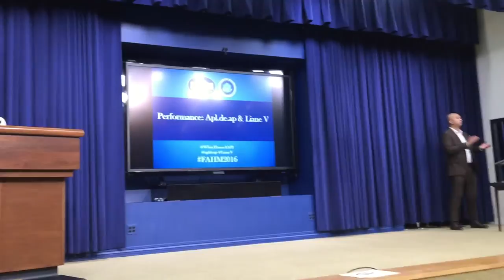'Brown House' At The White House (Filipino American History Month)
The White House AAPI hosted the 2nd annual Filipino American History Month with a series of panels and performances which mydiveo helped to book talent for and Billy Dec hosted. To celebrate FilipinoAmericanHistoryMonth, we did what all Filipinos would do at the WhiteHouse to celebrate with loud music, amazing singing including DahilSaIyo in Tagalog by Jessica Reynoso, endless inside joke laughter & lots of photo taking, all the while Apl.de.Ap catching Pokemon at FAHM2016.